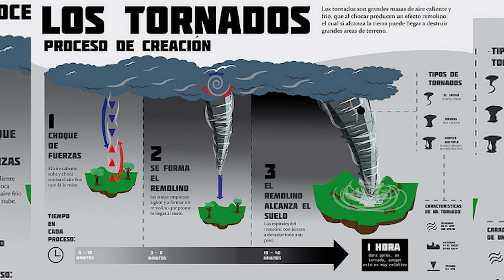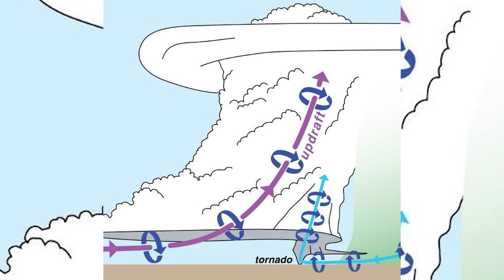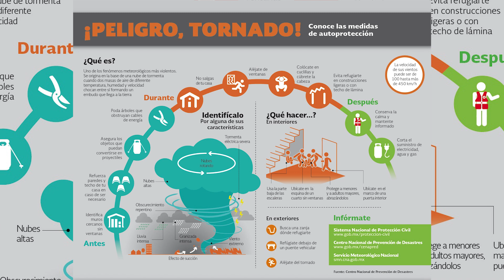Los tornados 🌪️ Que son?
En este vídeo, Iñigo, vuestro profesor de geografía nos explica que son los tornados. Como se forma un tornado? Que características tiene un tornado? Que consecuencias tienen los tornados? Que debes hacer ante la amenaza de un tornado?

Los tornados son nubes rotatorias con forma de embudo que se extienden desde una tormenta eléctrica hacia la superficie. Un tornado es uno de los fenómenos más severos y destructivos que se producen sobre la superficie de la tierra. Es una combinación de la fuerza del viento rotatorio que en ocasiones puede alcanzar los 500 km/h y la diferencia de presión que se generan en áreas muy localizadas.

No te pierdas este vídeo titulado "Los tornados 🌪️ Que son?" y estudia con nosotros.